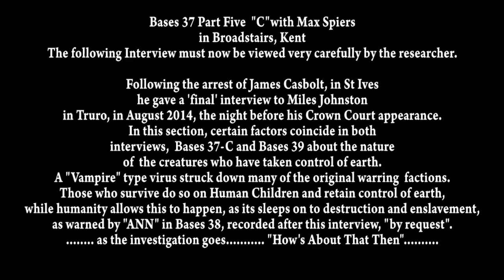Max Spiers Interdimensional War, ET, bases, matrix, Freeing your SOUL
Bases BY: Miles Johnston

The cosmic battle between Good and Evil